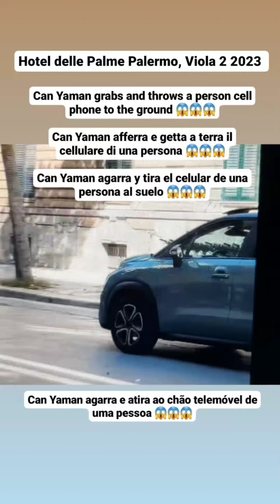CAN YAMAN TIRA AL SUELO TELEFONO DE 1 PERSONA,AGRESIVO Y ARROGANTE CON FANS A SALIR HOTEL EN PALERMO